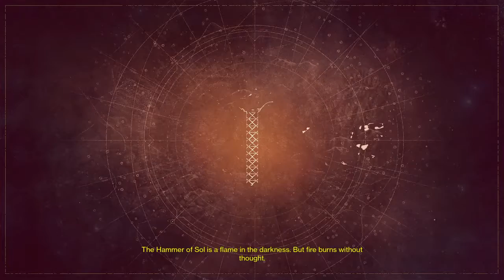Titan subclass quest